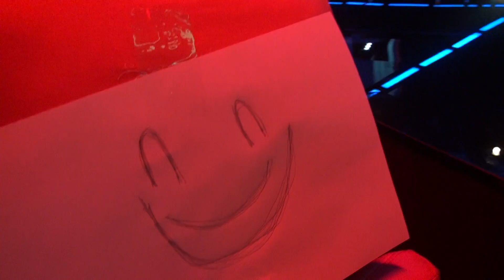Конкурсы в центре развлечений NEXT